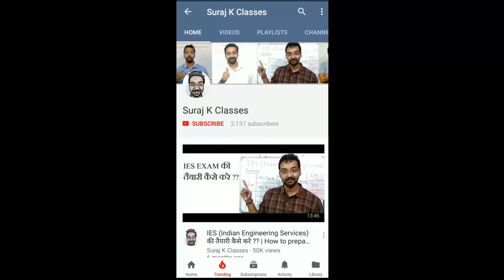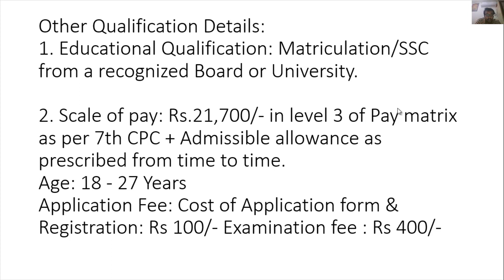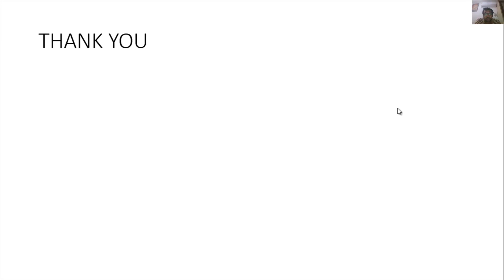INDIA POST OFFICE RECRUITMENT VACANCY JOB NAUKARI BHARTI LATEST TODAY GOVERNMENT JOB ALERT 2018